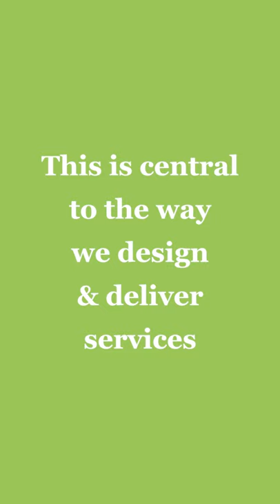Pupil and parent co-production video | Central Bedfordshire Council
Highlighting our new co-production charter.